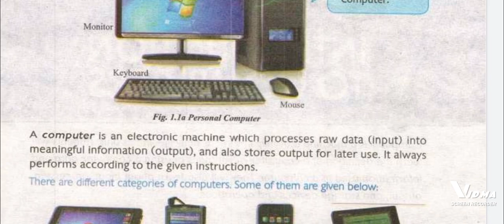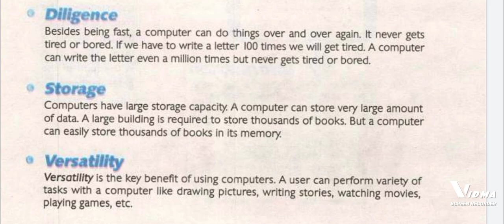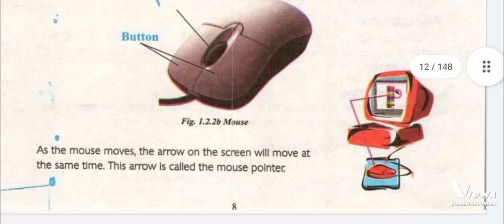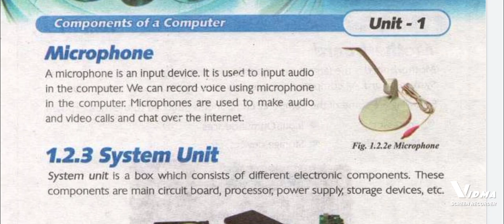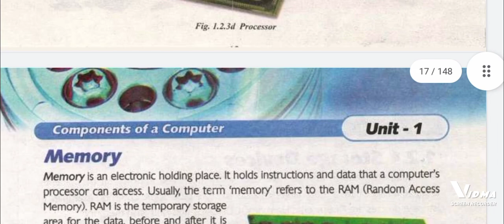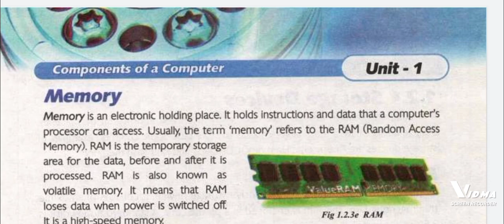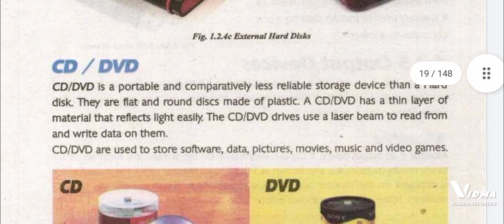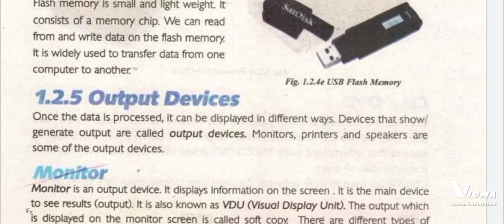Computer Science 6 Class||Important Short Questions List|| (2022) chapter No :1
Title:Computer science 6 class (chapter No.1)
6 class Computer Science New Book
6 Class Chapter No 1
This book important for 6 class computer science English Medium students.
This lecture 6 class students computer science chapter no.1